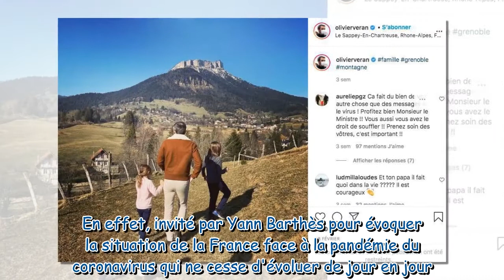Olivier Véran : ses confidences sur ses enfants